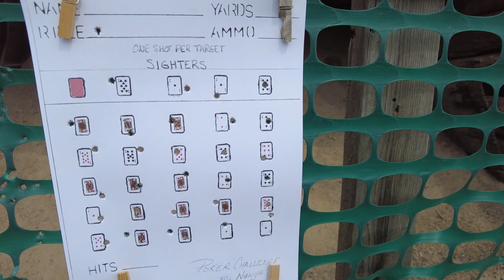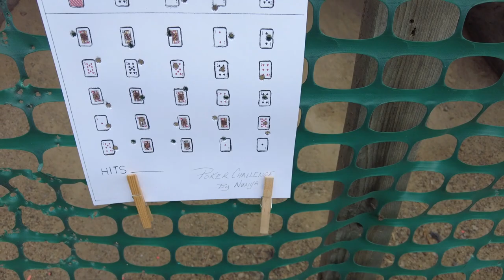Poker and Level 1 Fun